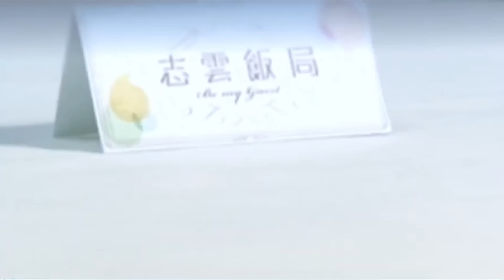曹仁超為龔如心、江澤民、陳方安生、鄭經翰改花名｜股海明燈七十年代炒股4500蚊賺28萬 貪污華探長送車送樓要求合作｜上海出生憶煙草商父親家道中落 獨闖香港追巴士追到老婆｜志雲飯局 陳志雲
曹仁超．Part I
曹仁超，自稱「老曹」，生於煙草商家庭，但政府實施禁售外地煙草後家道中落，他開始進入捱窮的日子。曹仁超畢業後首份工作是紡織，並同時邂逅太太，對她一見鍾情，其後他轉投證券行業，從而踏入「股海」，究竟昔日的窮小子如何抱得美人歸？曹仁超曾憑4500元首次賺得28萬，但事隔三個月，竟因失誤而輸剩八千元，他沒有失落，還邀眾同事到淺水灣「豪食」，到底為何？1973年恆生指數暴跌至四百多點，他傾力投買和記股票，誰料市場一蹶不振，他甚至產生跳海念頭，最終如何脫離困境？對於「雷曼事件」，他又有何看法？